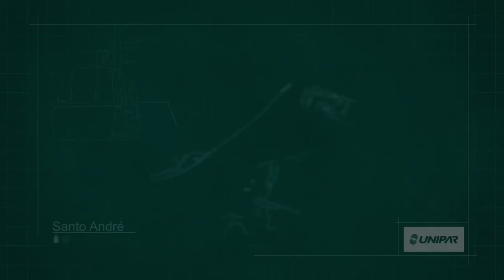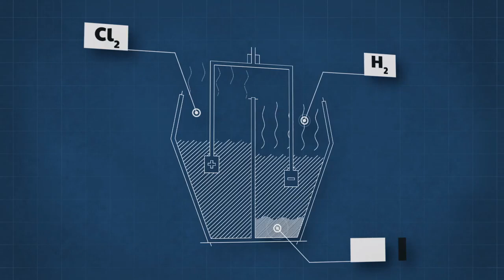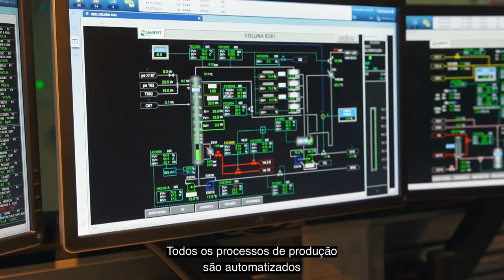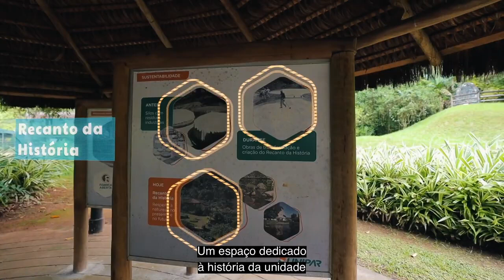[UNIP3 / UNIP5 / UNIP6] - Unipar - Institucional da Unidade Cubatão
Informações retiradas do site de RI da Unipar:

A Unipar é uma empresa de origem brasileira, constituída em 28 de maio de 1969 com atuação no segmento químico e petroquímico através de suas três unidades produtivas localizadas estrategicamente em Cubatão (SP/Brasil), Santo André (SP/Brasil), e Bahía Blanca (Argentina) para atender à demanda do Brasil e de outros países. A Unipar também possui participação na Solalban, empresa de geração de energia na Argentina e na Tucano Holding, empresa de geração eólica de energia no Brasil.

Com atuação em setores de capital intensivo, a Unipar, desde sua fundação, contribui com o desenvolvimento industrial do Brasil, tendo o mercado de capitais e bancário como fontes de recursos financeiros e busca continuamente geração de valor aos seus acionistas e demais stakeholders. A empresa se destaca como a maior produtora de cloro/soda da América do Sul e a segunda maior na produção de PVC (policloreto de vinila), produzindo, também, o hipoclorito de sódio, ácido clorídrico, além do dicloroetano e o monocloreto de vinila, ambos utilizados exclusivamente na produção do PVC. Os produtos da Unipar são insumos para as indústrias têxteis, de papel e celulose, alimentos, bebidas, remédios, construção civil, desinfetantes e tratamento de água, dentre outros.

A empresa conta com cerca de 1.400 colaboradores e possui as certificações internacionais ISO 9001, ISO 14001, ISO 45001 e o Atuação Responsável®.

As ações da Unipar estão listadas na B3 S.A. – Brasil, Bolsa e Balcão sob os tickers: UNIP3, UNIP5 e UNIP6. A Companhia busca assegurar transparência e equidade na divulgação de suas informações e está comprometida com as boas práticas de governança corporativa.